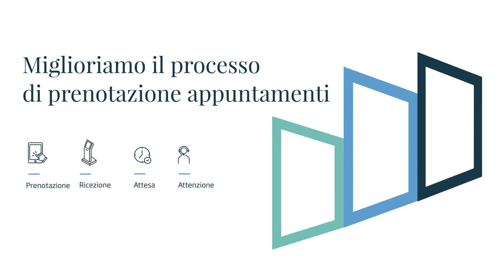Prenotazione appuntamenti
Vi presentiamo la nostra soluzione di appuntamento per migliorare i servizi delle aziende del settore finanziario, garantendo la massima sicurezza.